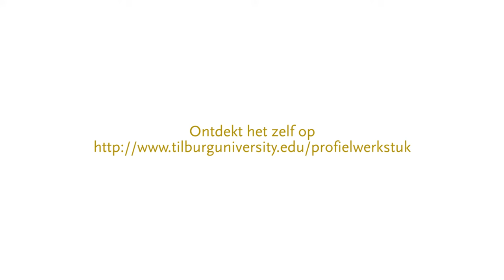Academische vaardigheden: wat zijn dat en hoe leer je ze?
In deze korte video's vertellen studenten je alles over academische vaardigheden zoals betrouwbare bronnen gebruiken, creatief en ondernemend denken, en kritisch reflecteren. Deze vaardigheden zijn niet alleen nuttig voor je profielwerkstuk, je zult zien dat je ze in je dagelijks leven ook veel kan gebruiken, en voor je studie aan de universiteit zijn ze onmisbaar!